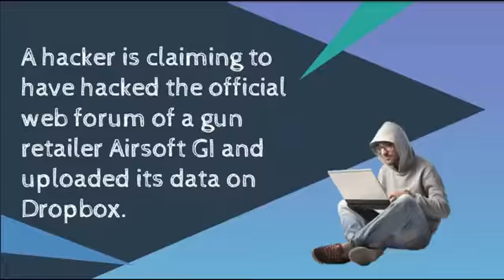Gun Retailer Airsoft GI’s Forum Hacked | CR Risk Advisory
A hacker is claiming to have hacked the official web forum of a gun retailer Airsoft GI and uploaded its data on Dropbox.